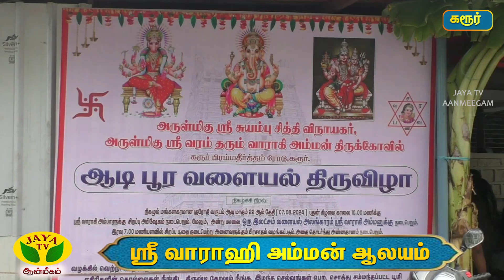ஆடிப்பூர சிறப்புகள் || ஒரு லட்சம் வளையல்களைக் கொண்டு சிறப்பு அலங்காரம் || கரூர் || JayaTv Aanmegam